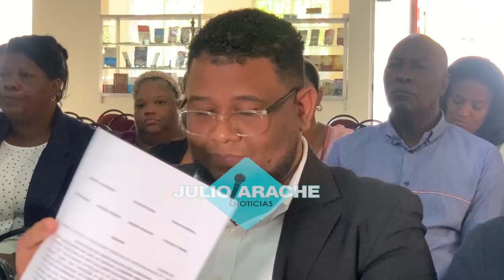Confraternidad de pastores condena apresamiento del pastor Ruddy Hidalgo